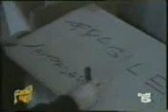A.A.A. Affarone vendesi (Claudia Mori) 16-04-1993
nello scherzo io sono l'operaio del trasloco in strada. nel video di scherzi a parte story è stato tagliato il pezzo di quando la Mori esce sul balconcino della cucina dove c'è un trans che canta la sua canzone, Buonasera dottore